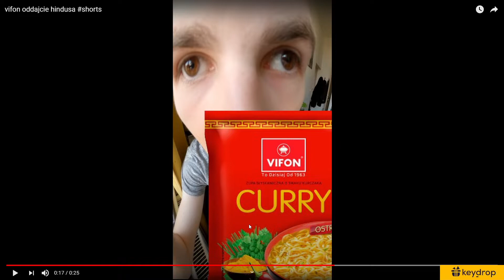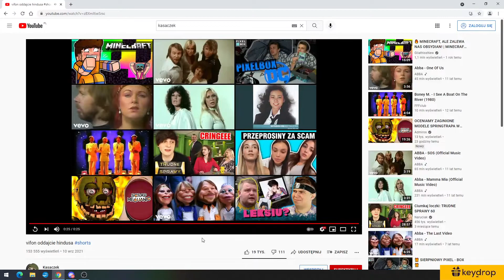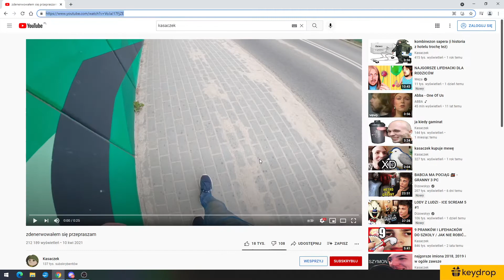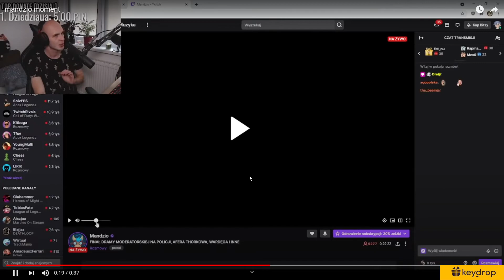Znalazłem fajny nos